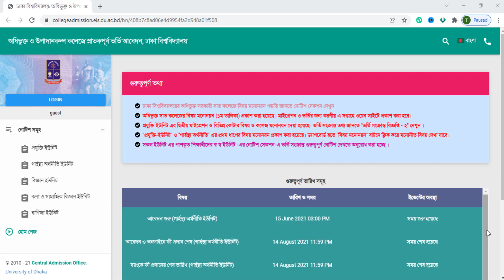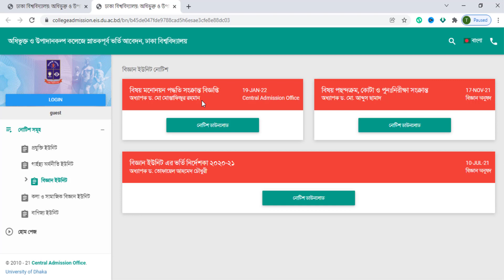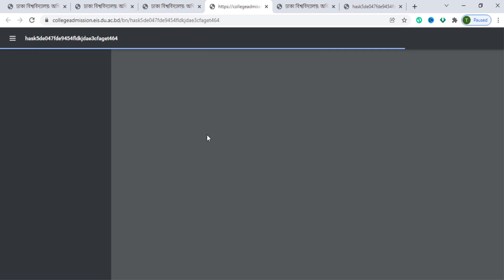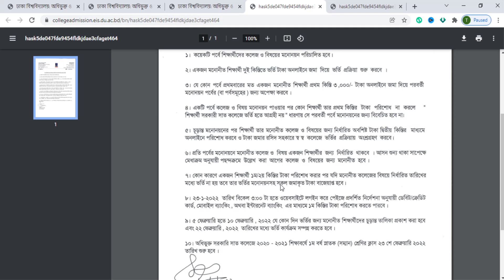7 college migration notice । DU 7 College Admission update । ঢাবি অধিভুক্ত ৭ কলেজ ভর্তি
7 college migration notice । DU 7 College Admission update । ঢাবি অধিভুক্ত ৭ কলেজ ভর্তি

ঢাবি ৭ কলেজে,7 colleges under Dhaka University,7 college admission,7 colleges under du, how to apply for 7 colleges, under du, Dhaka College, Eden mochila college, Kabi Nazrul College, government tumor college, du affiliated 7 colleges,7 colleges,it point,7 college admission system,7 college information, du affiliated college,7 colleges 2020-21,DU Affiliated 7 College circular 2021,ঢাবি অধিভুক্ত ৭ কলেজ ভর্তির সকল তথ্য ২০২০-২১,7 College Admission Circular 2021

Du affiliated,সাত কলেজ ভর্তির নোটিশ ২০২২,7 college form fillup,সাত কলেজ এর জরুরী নোটিশ ২০২২,Du Under 7 College Notice Today 2022,সাত কলেজ বিষয় মনোনয়ন এর নোটিশ ২০২২,7 college results update,7কলেজ ভর্তি,7 college new update,7 college admissions update,৭ কলেজ সর্বশেষ আপডেট,৭ কলেজে ভর্তি সর্বশেষ,7 college admission,7 college admission system,সাত কলেজের ভর্তি নিয়ে গুরুত্বপূর্ণ তথ্য,সাত কলেজের ভর্তির তারিখ,7 College Update News Today,৭ কলেজ নতুন খবর